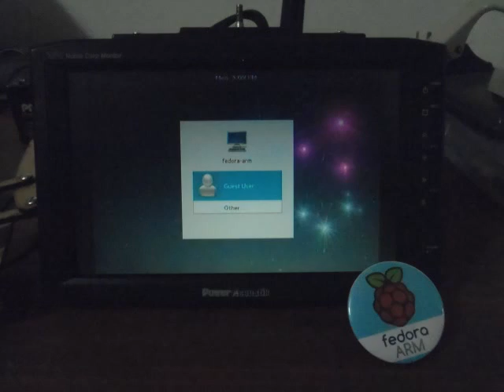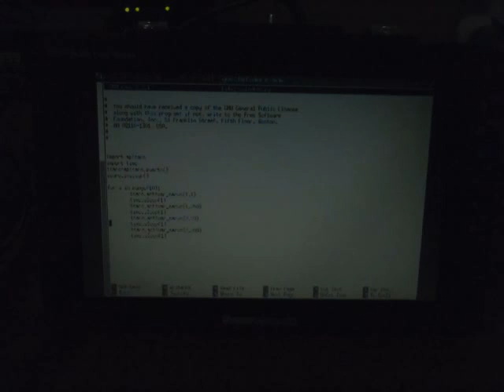fedora arm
Prueba de un RASPBERRY-PI con una placa ICARO y un par de servos